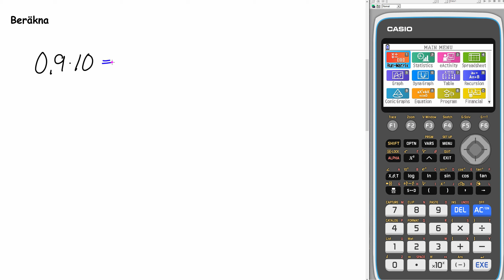Matematik 5000+ 1abc Uppgift 1263 a för reviderad ämnesplan 2021